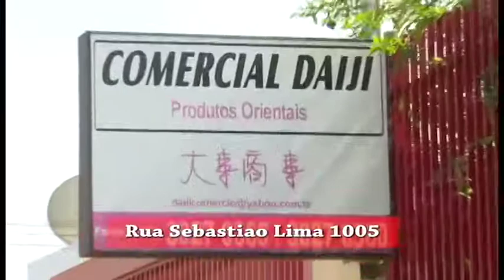Festival de Premios do Ryukyu Koku Matsuri Daiko - Filial Campo Grande